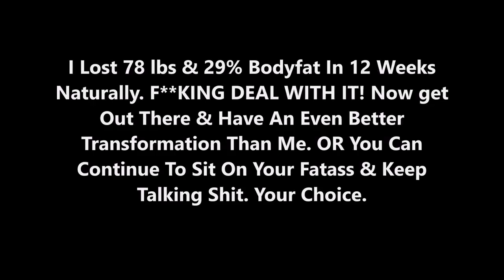OWN YOUR SUCCESS | LOST 78 lbs In 12 Weeks (Natural Workout Motivation)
Own Your Success Guys! I Lost 78 lbs & 29 Bodyfat In 12 Weeks! F**KING DEAL WITH IT!

Here You'll Find The Best Hilarious Gaming Videos, Fitness Motivation, Funny Parodies, Comedy & Other Sorts Of Entertainment. Welcome To The Ultimate .

We are Bodybuilding.com. Your transformation is our passion. We are your personal trainer, your nutritionist, your supplement expert, your lifting partner, your .